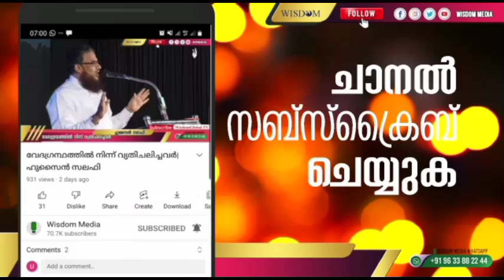മുഹർറം നൽകുന്ന സന്ദേശം | ഫൈസൽ മൗലവി